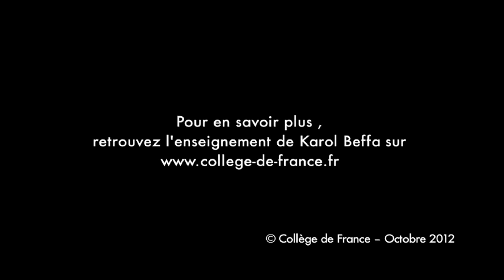Comment parler de musique ? - Karol Beffa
Karol Beffa est professeur invité sur la chaire annuelle Création artistique (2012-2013).